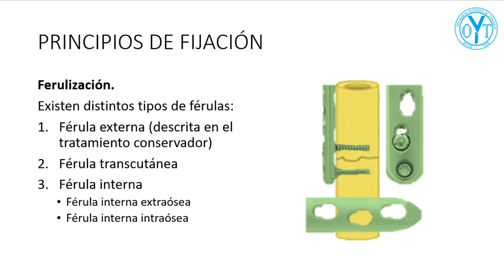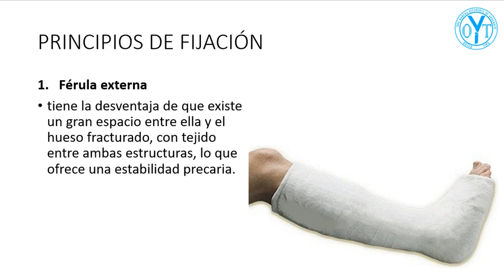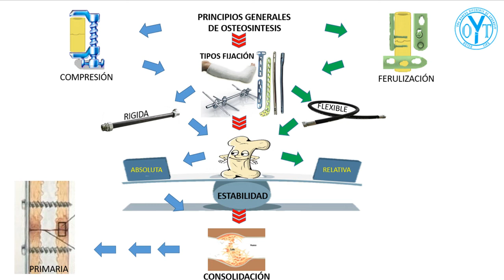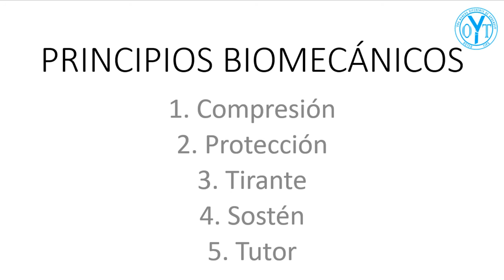Principios biomecánicos de osteosíntesis